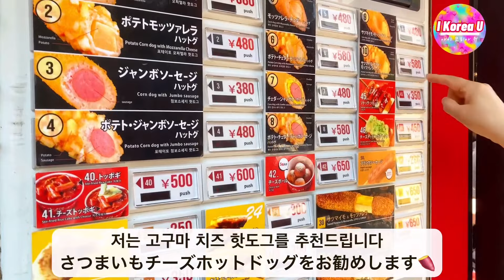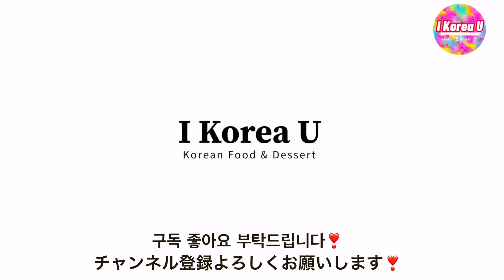【大阪/鶴橋】女ひとり旅 食べ歩き 鶴橋商店街/鶴橋キンパの穴場‼️お勧め韓国おかず店/コリアンタウン/韓国グルメ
【大阪/鶴橋】女ひとり旅で楽しめる鶴橋商店街食べ歩き/鶴橋キンパの穴場‼️お勧め韓国おかず店/コリアンタウン/韓国グルメ

尹先生の故郷おかず

大阪市東成区東小橋３-15-11
営業時間　平日8:00〜19:00
土日祝　8:00〜20:00
コロナの影響のため、変更があるかもしれないので、時間は確認してください。

ジョンノハットグ

〒544-0034
大阪府大阪市生野区桃谷５丁目７−1 1F
10:00-19:00

ポッポ
〒544-0034
大阪府大阪市生野区桃谷４丁目６−１３ 春夏秋冬ビル２階
10:00-19:00

マリマリ
〒544-0034
大阪府大阪市生野区桃谷５丁目７−３１
10:00-18:00